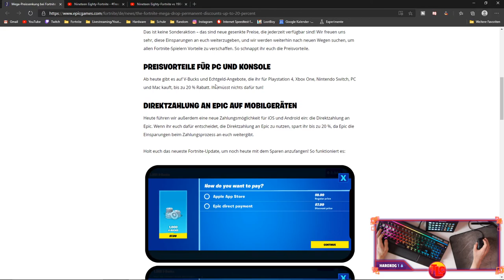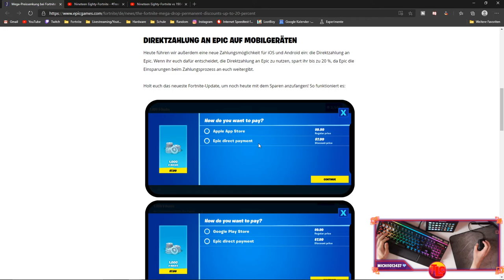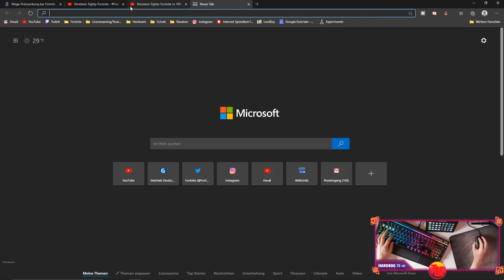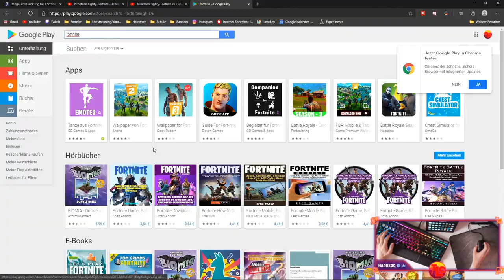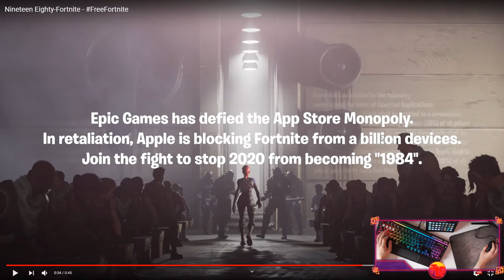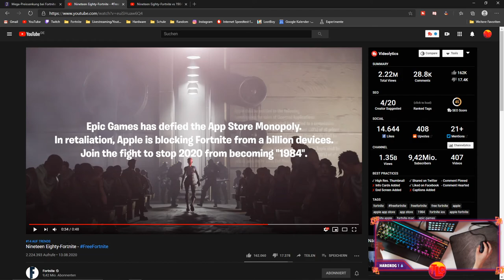FORTNITE von APPLE gebannt🔥|🎁Gratis VBUCKS + SPITZHACKE🎁|💲Alles GÜNSTIGER💲|Deutsch